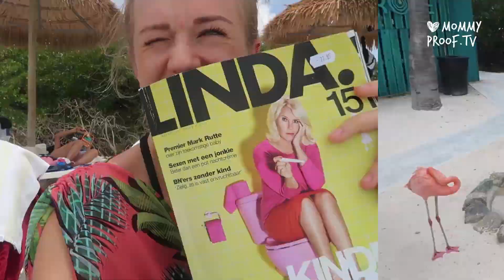Baby Lola, het ochtendritueel, mommy tips en flamingo's in ARUBA! | MommyVlog #4 Natalie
MommyVlog | De goedlachse Natalie Vijfhuizen vlogt voor MommyProof.TV. De knappe blondine werd toen zij 22 jaar was zwanger en verhuisde met haar vriend, voor zijn werk, naar Aruba. Vanaf dit zonnige eiland deelt deze jonge mommy haar leven met ons.

"Mijn naam is Natalie en sinds 23/08/2016 ben ik mama van Lola Anna! Momenteel woon ik met mijn kleine gezinnetje op Aruba. In mijn maandelijkse vlog deel ik mijn ervaringen als jonge mama en het leven op een Caribisch eiland."

Deze aflevering showt Natalie haar ochtendritueel met baby Lola!

Word MommyProof en like ons ook op Facebook of volg ons op Instagram.